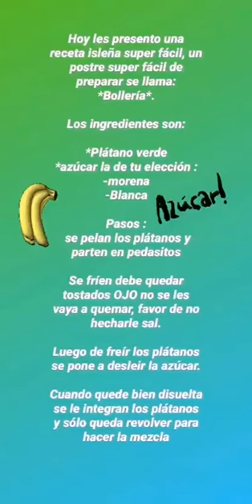POSTRE BOLLERÍA ( De la isla, postre casero) 😋